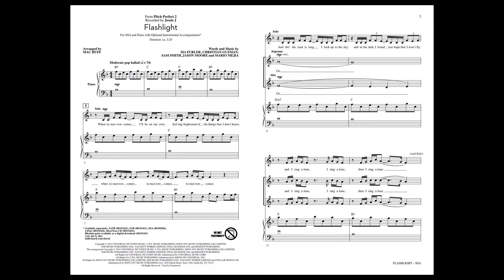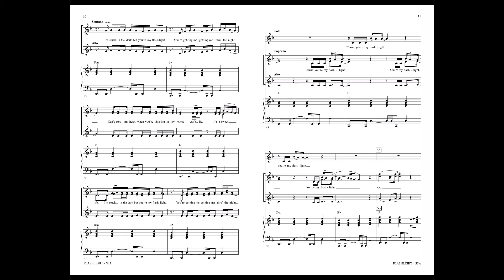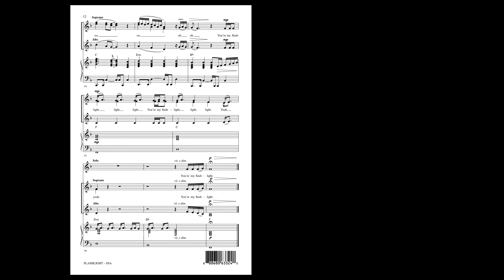Flashlight (SSA Choir) - Arranged by Mac Huff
Featured in Pitch Perfect 2 at the heartwarming conclusion to the film, this song by British pop sensation Jessie J offers a musical and emotional impact that is instantly appealing. Weaving through the entire film and later crossing over to the pop charts, this song has an enduring power to engage singers and audiences.